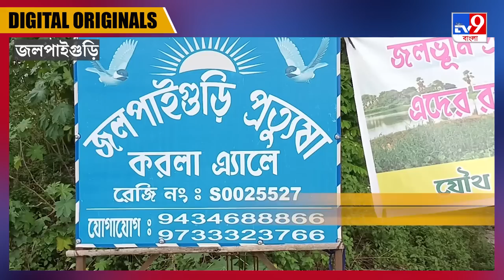Naushad Siddiqui News: প্রার্থী দিয়ে হাসির খোরাক হতে চাই না: নওশাদ সিদ্দিকি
উত্তরে প্রার্থী দেওয়া নিয়ে দোলাচলে নওশাদ। দলের গ্রাউন্ড জিরোর পরিস্থিতি কেমন তা সরজমিন পরিদর্শন করতে গত ১ লা অক্টোবর থেকে উত্তরবঙ্গ সফর শুরু করেছে খোদ নওশাদ সিদ্দিকি। গতকাল কোচবিহার জেলা সফরের পর আজ জলপাইগুড়ি জেলা সফরে এসেছেন নওশাদ। তার এই সফরের মাঝে আসন্ন লোকসভা নির্বাচনে প্রার্থী উত্তরবঙ্গে প্রার্থী দেওয়া নিয়ে তাৎপর্যপূর্ণ মন্তব্য করলে ভাঙড়ের বিধায়ক নওশাদ সিদ্দিকি।